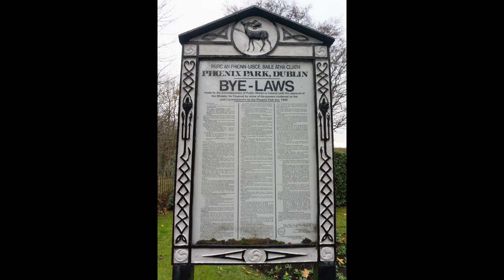My Year in Photos (2017)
My favourite photos from my second year with a serious camera (a Sony a5100).